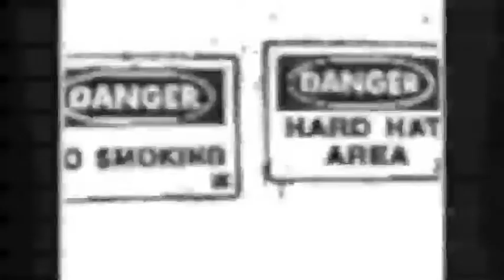URBAN TOPIARY prelude and MANIFESTO CHPT 1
URBAN TOPIARY is an open ended interactive web project born and inspired by Brooklyn and other venues of the imagination.
Episodes are to resolved and  become 3D and live at theatrical events to be announced.
 Characters ready to be introduced wih their own chapters include:
 Mz D'Comstruction. Pecan Sandy and O'B Wilde.
 If you want to become a digital star or have poetry to add to an upcoming mash up of such please contact Pamela Enz.
This work was made in close collaboration with the multi talented Vera Beren .